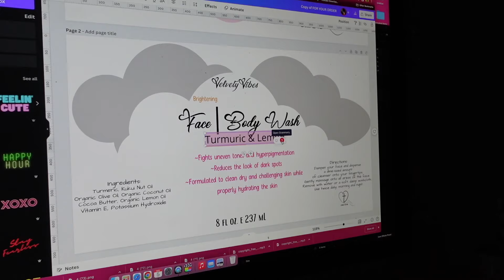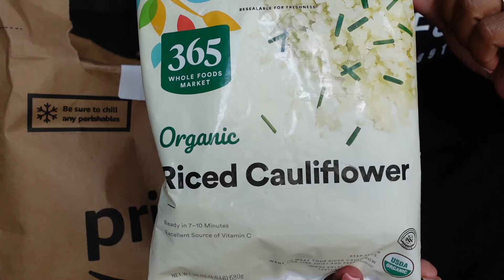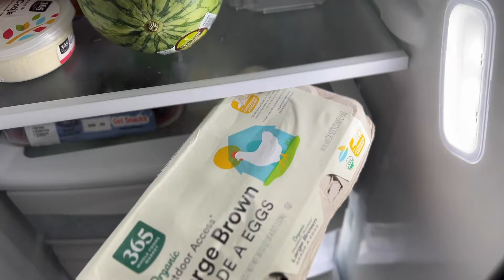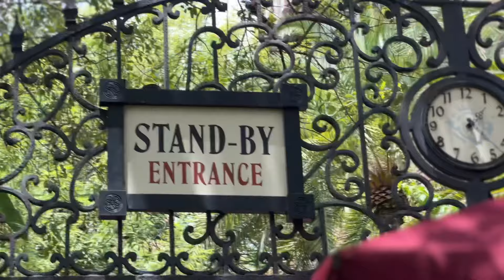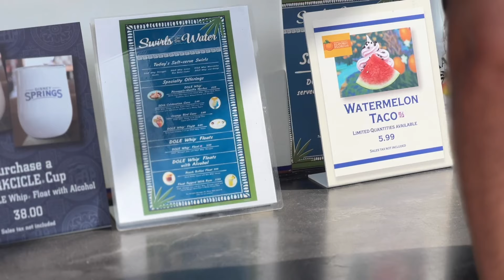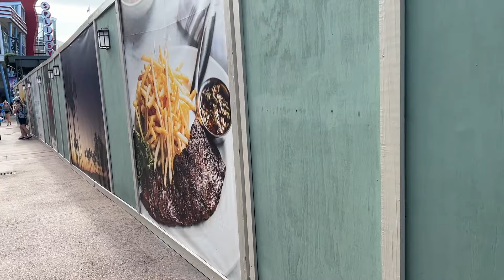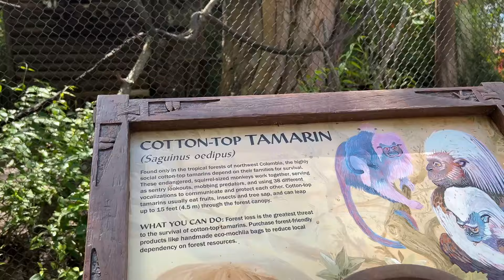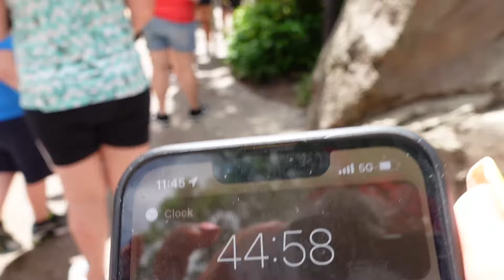Fun Girls Day | Madi Did It | Polynesian Resort | Eating At Ohana | Nana's Flea Market Haul